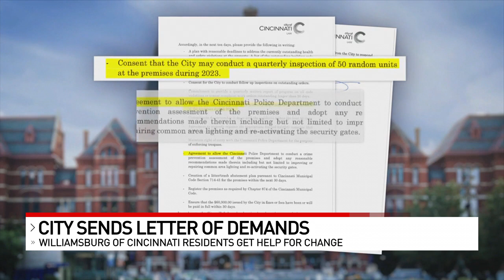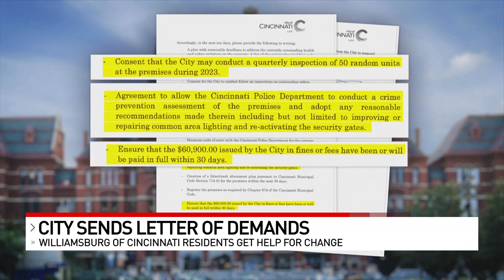City of Cincinnati reaches out to help residents of apartment complex left without water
Residents of a local apartment complex who were left without water the week of Thanksgiving are now getting help from the city